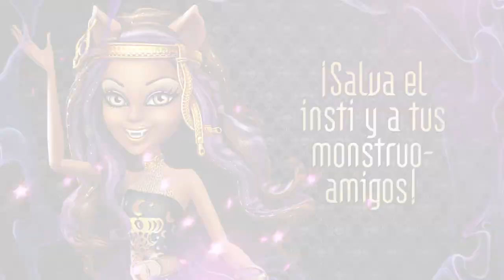Trailer Monster High 13 Monstruo-deseos (Español)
Trailer en español del videojuego Monster High 13 Monstruo-deseos para Wii y Wii U.